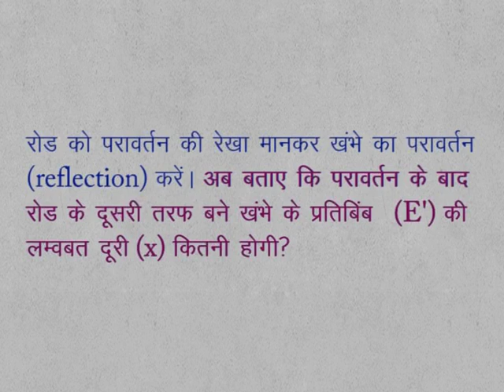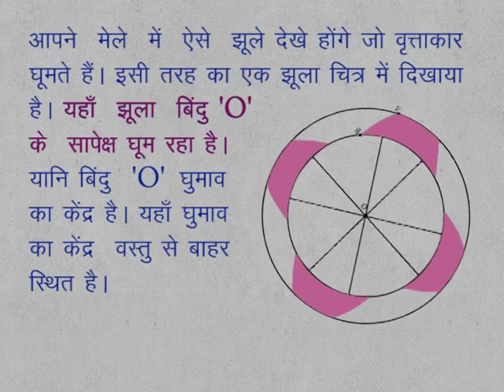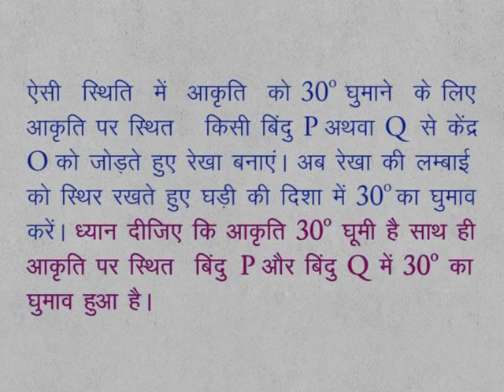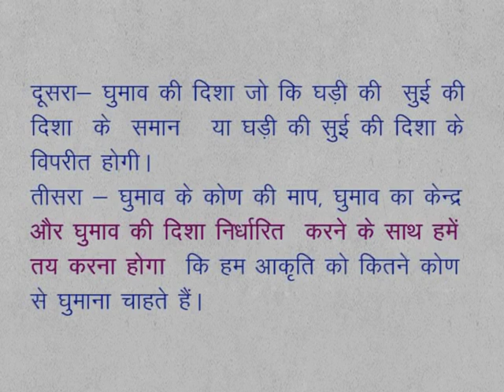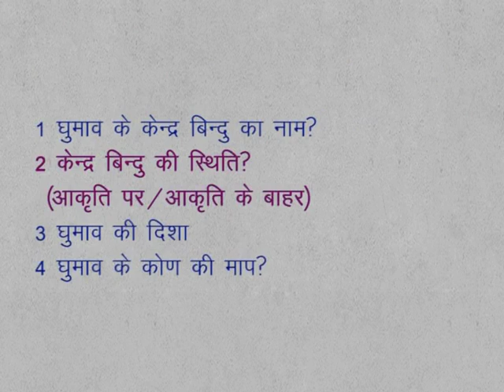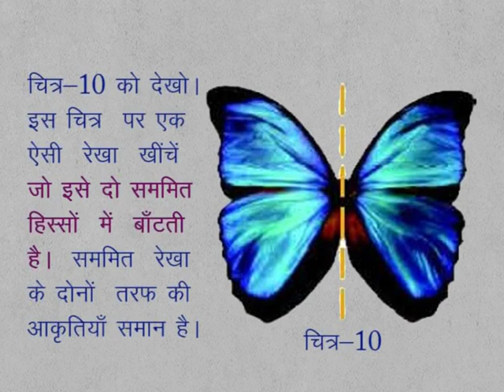CLASS 9th MATHS | CHAPTER 12 | TRANSFORMATION AND SYMMETRY IN GEOMETRICAL SHAPES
CLASS 9th MATHS | CHAPTER 12 | TRANSFORMATION AND SYMMETRY IN GEOMETRICAL SHAPES | ROTATION | CENTER OF ROTATION | NON RIGID TRANSFORMATION | SYMMETRY |